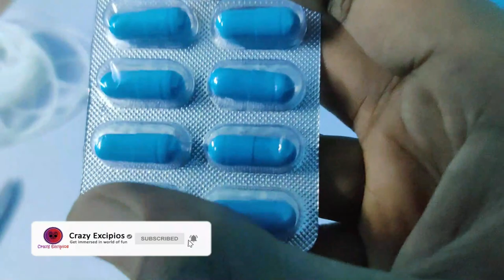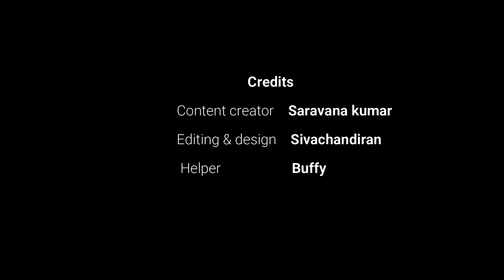Easiest way to hatch brine shrimp | Tamil | Artemia eggs | Live feed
Checkout our recent videos fish unboxing

air pump amazon

aquarium cable

All in one combo